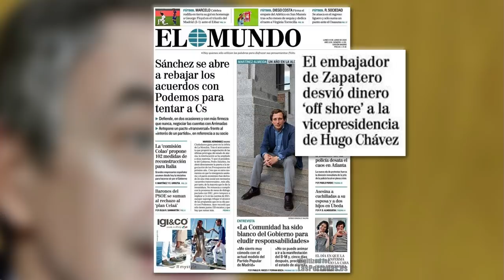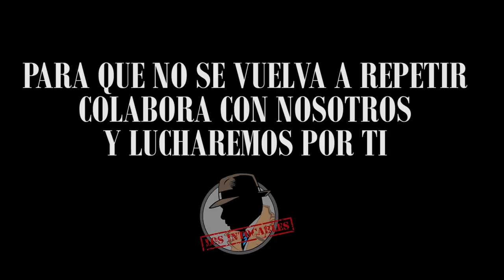EL EMBAJADOR DE ZAPATERO EN VENEZUELA DESVIÓ DINERO “OFF SHORE” A LA VICEPRESIDECIA DE HUGO CHÁVEZ